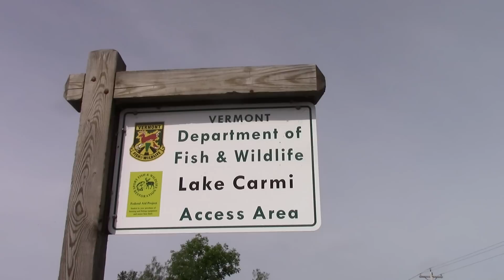I See Fish People: Bullhead Nests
HD underwater video of Brown bullhead and other fish in Lake Carmi